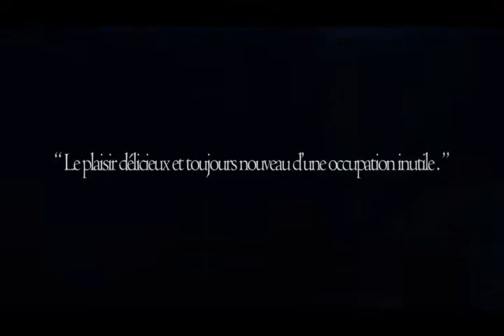RWBY "White" Trailer | Iceborne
Weiss: I...I...see things...lately...in my mind...
Monster Hunter: Hold my beer.